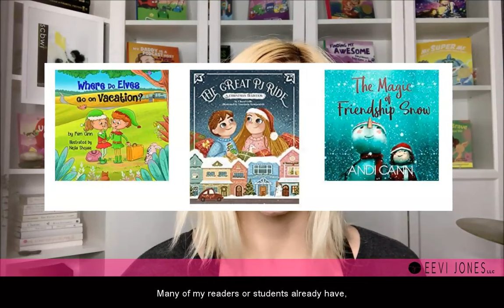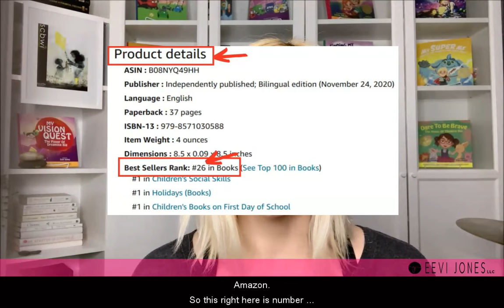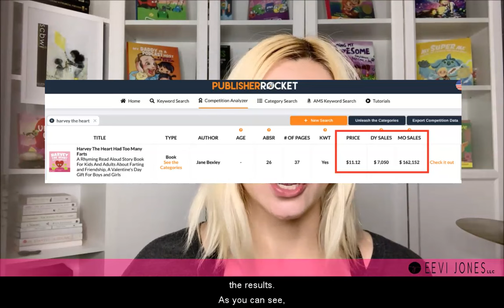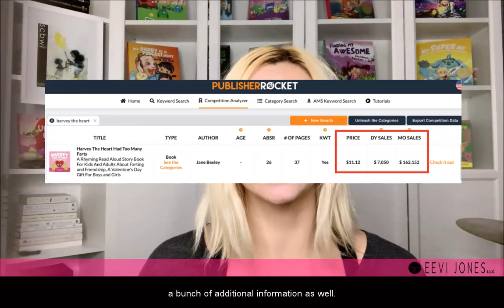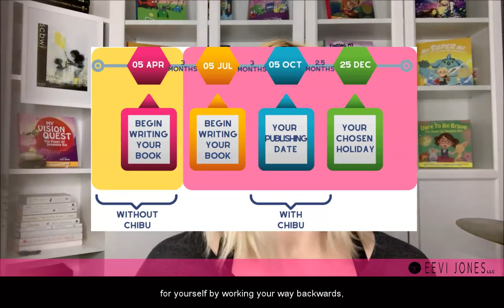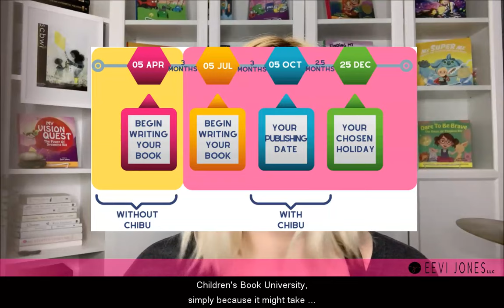Holiday Children’s Books - Should You Write One?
Right before holidays like Christmas, Easter, and days like Valentine’s Day, Amazon really, really pushes related children's books, having them pop up all over our search results. So I decided to dig a little deeper to see if Children’s books about holidays are something we should consider as well.

Writing a children’s book should be fun, so I share 3 additional resources that will help you write and publish your very own kids book!